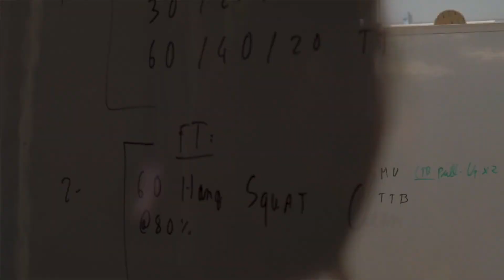RX+ CrossFit Rive Gauche 21-07-2018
Un après-midi à CrossFit Rive Gauche (Paris 13ème)
Setup :
- Lumix G7
Edit : Adobe Premiere Pro
2018